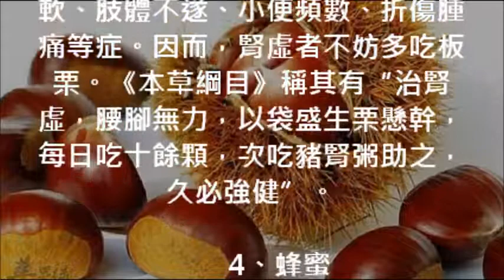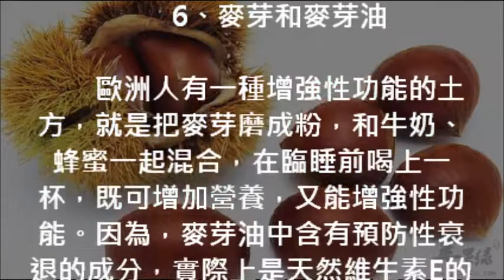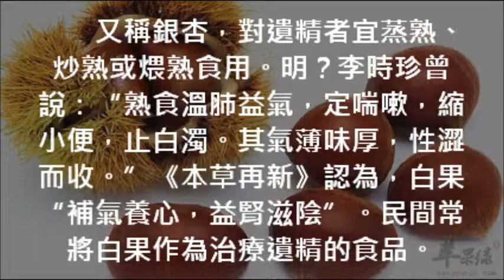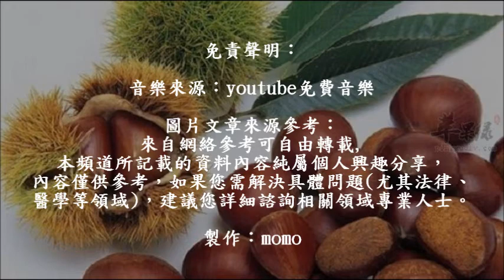🍄男性壯陽食物 治陽痿早洩 吃什麼零食壯陽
🍵[高壓煲] 細胞增殖 強化免疫力 利關節風濕湯水 ＊提高耐缺氧能力 Immune Enhancement Soup

🍄(素) 瑤柱燴雜菌 (蘑菇: 提高機體免疫力 治消化不良 高血壓) 瑤柱對腎虛尿頻,食欲不振非常有幫助 (注意：瑤柱不直過量,多食可能會引發皮疹) Braise Conpoy Mixed mushroom

🍵(素) 香芋金針菇魚湯 消炎抗炎湯水 (芋頭對於 類風濕性關節炎非常有益, 特別適合身體虛弱者食用) [芋頭孕婦忌食] Taro Enokitake Fish Soup (Vegetarian Soup)

🍵黑蒜 家庭製作方法  做法非常簡單 黑蒜的資料和功效 , 大蒜的功效 大蒜生食不宜過多，空腹尤忌，且不宜與蜂蜜同食 How to make Black garlic

🍄蒜蓉豆豉豬頸肉炒油麥菜 油麥菜: 清熱解毒 蒜蓉豆豉: 風寒感冒 怕冷發熱 寒熱頭痛 治咳 感冒

🍄清蒸包公魚(駝背胡椒鯛) 今晚食海魚 鮮味0豉油 豐富蛋白質和脂肪，鉻、碘、鋅等礦物質 Steamed fish

🍄簡單菜圃清蒸魚 EASY Steamed fish 釣魚的寧靜 香港Tranquility of fishing in Hong Kong

🍄奇妙蕃茄牛腩煲 牛肉含豐富"鋅"=調節碳水化合物和脂肪代謝，控制血糖平衡
不加糖煮40分鐘完成易煮易淋  0豉油0老抽 不油膩 (夏天也愛吃, 好味到紅蘿蔔都吃光 ) No sugar Wonderful Tomato Stewed Beef Brisket

🍵蓮子百合金針菇三文魚湯 抗疲勞 降血脂 金針菇: 預防過敏 抗炎 抗癌 (蓮子: 心悸失眠，男子遺精、滑精，婦女月經過多、白帶過多) 無豬肉湯 Salmon Soup

🍄墨魚韭菜蝦煎餅＊韭菜止汗＊補腎壯陽,通月經,通乳,消炎止血,治疣去癬 ＊蝦忌某些水果你要知 Allium tuberosum seafood pancakes

🍵[高壓煲] 冬瓜薏米雪菜清雞湯 夏天解暑良湯, 降溫, 減肥良湯, 清熱利濕, 健脾止瀉 (冬瓜: 含維生素B1相當豐富) 無豬肉湯 Wax gourd Chicken Soup

🍵[高壓煲] 核桃腰果肉竹湯 (核桃的優質脂肪和蛋白是大腦最好的營養) 補大腦, 助美顏, 益心臟, 治失眠, 抗氧化 Walnut Cashew Soup

🍵[高壓煲] 黨參海螺湯 (黨參: 增強免疫功能, 增強造血功能, 強心、抗休克, 抑制胃酸分泌) (黨參最佳配合果皮合用) Sea snail Codonopsis pilosula Soup

🍄滋味素菇腐皮卷 (腐皮:清熱化痰,解毒止癢,自汗) (食用菇:補肝,益腸胃,抗癌) Shiitake Tofu skin roll

🍄[輕鬆煮] 豉油皇鮮魷 (0加水,簡單調味保留營養更鮮味)(祛風除濕,滋補,通淋,風濕腰痛,產後體虛,小兒疳積)(魷魚是鋅和錳的良好食物來源) Easy Supreme Soy Sauce Squid

🍳[輕鬆煮]蕃茄炒滑蛋 (簡單也能超嫩滑,一次學會) (蕃茄 生津止渴,健胃消食, 可以提高人嘅抗病能力, 男士前列腺有一定的保健作用)Tomato fried egg

🍄枸杞咸蛋肉碎杞子湯 (滋補肝腎, 益精明目, 滋陰, 潤燥, 清熱降逆, 腰膝酸痛) Salted duck egg Lycium chinense Soup

🍄0油炸香脆雞翼 (外脆內軟滑) 無激素雞翼 [ 奇異果鈣含量有多高? ] 0 fried crispy chicken wings , power of kiwifruit?

🍄豉汁蒸魚頭 (豆豉功效：風寒感冒,怕冷發熱,寒熱頭痛,鼻塞噴嚏等等) (蒜:慢性胃炎潰瘍病患者慎食啊) Steamed fish

🍄圓肉杞子豆漿 (杞子: 清熱明目, 腰膝酸痛, 眩暈耳鳴 (必喝 Sugar-free soy milk ))

🍄蒜香臘鴨脾金針菇煲仔飯 (焦香味美)(時間控制一次學會) 金針菇不只是預防過敏, 抗炎, 抗疲勞) Claypot rice

🍄老黃瓜紅豆去濕湯 (薏仁禁忌:懷孕要注意啊)(去水腫,理氣活血,清熱解毒,心胃氣痛,無名腫毒) Exclude toxin vegetable soup

🍄川芎白芷黑醋豬腳 (祛風止痛除濕,易淋低糖做法)

🍄素食的晚餐炸菜豆腐扑蒸鲩魚 蒜容炒潺菜 (男士吃芹菜有什麼影響?) Turnip Steamed fish